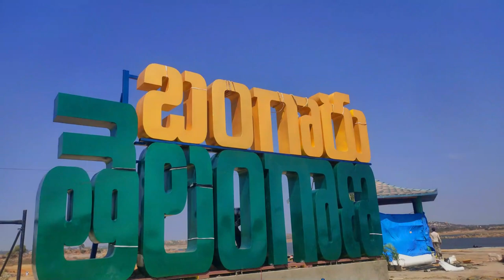బంగారు తెలంగాణ shamirpet lake ride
Shamirpet Lake is an artificial lake near Hyderabad, India, it is about 24 kilometers north of Secunderabad.

 Daniel Yenubari

BKC